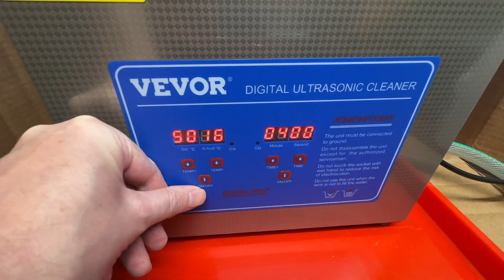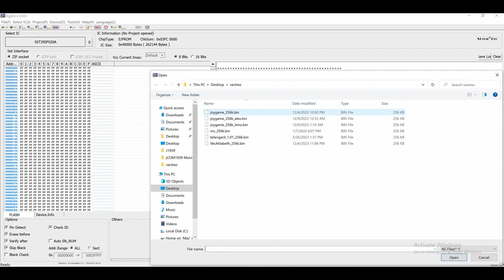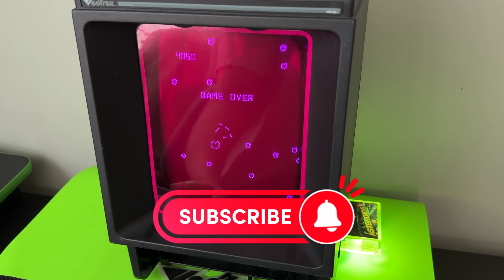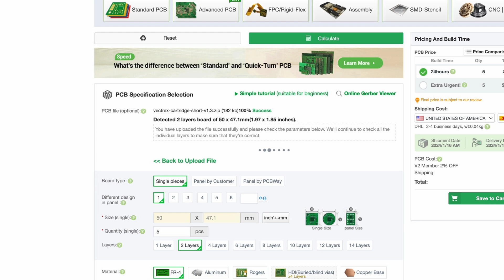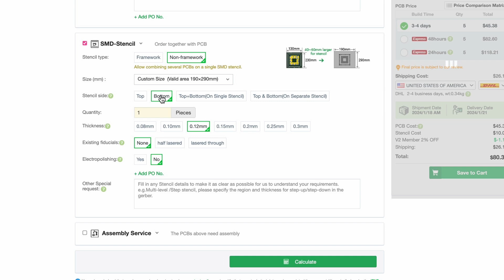How to Build a Vectrex Game Cartridge!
Chapters
0:11 Solder Paste
1:20 Component Placement
1:52 Hot Plate Reflow
2:38 Cleaning
2:58 Rinsing
3:04 Drying
3:28 Programming
4:02 Case & Label
5:27 Testing
6:23 AD: How to order the PCB from PCBWay

(please note: I updated the PCB to v1.4 and corrected the DS2431G+ footprint, and removed R5)

Here's the ultrasonic cleaner I use:
Vevor 6L Ultrasonic Cleaner
Branson EC can be found at TechniTool.  I use 1/2cup (4oz) in 1 gallon (128oz) of distilled water, which is 3% (128oz + 4oz = 132oz.  132 * 0.03 = 4oz.  4oz. is 1/2cup.)

I use the TL866II+ programmer, and this is the updated version of it that is confirmed to work:

Clear cart protectors (make sure to select 10pcs - 8.5cm x 8.5cm x 2.5cm):

(Rounded Head Thread-Forming Screws, Torx, Black-Oxide Steel, Number 4 Size, 5/8" Long, Packs of 100, note that Sean does provide screws with the cases, but they are a little long and should be cut with bolt cutters to 5/8" if you'd like to use them)

The solder paste I use is generally good for about a year after purchase, even kept unrefriderated:
You can also get it from amazon

I didn't use this solder on video, but I did manually solder the DIP switches onto the Telengard carts because I didn't have the stencil made with the DIP switch pads.  I wanted to try the new alternative zero ohm resistors instead.  They are great for dedicated colors.  At any rate, this is the best solder in my opinion for doing larger pads and through hole:

If you would like to purchase one of the exact games (Rock n Saucers or Telengard) pictured in this video, please watch my eBay store
I will post them for sale on Monday, Jan 15th at 12pm CST (6pm GMT)